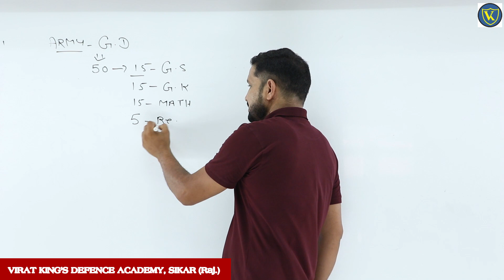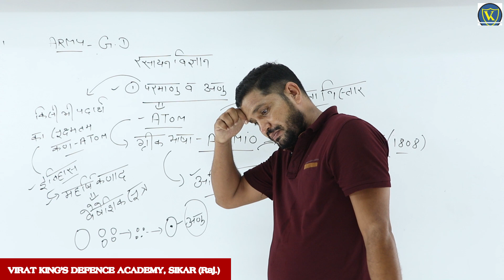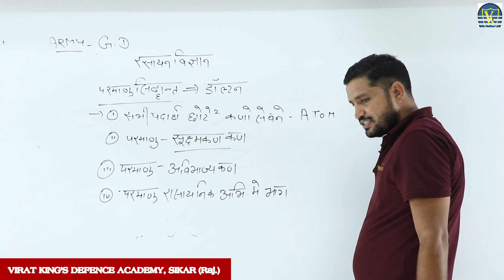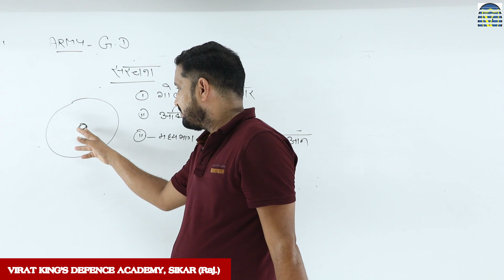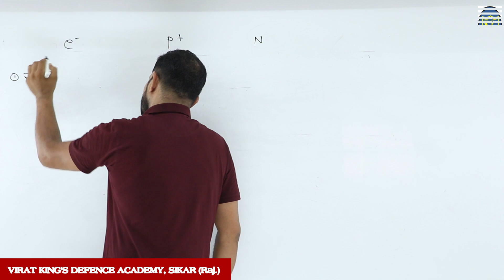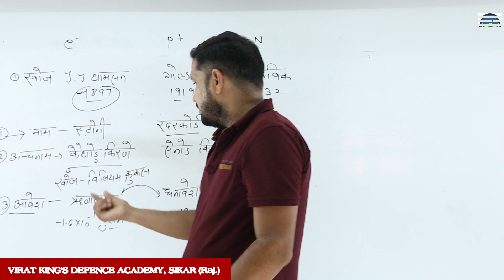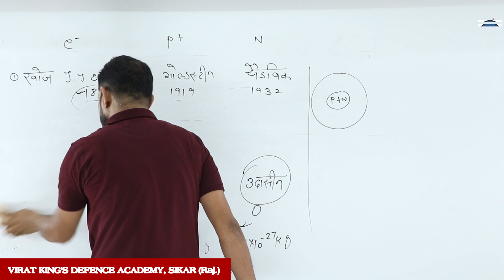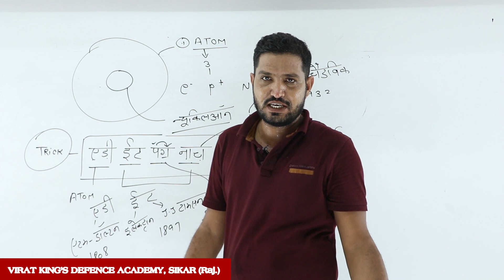Atom -1 # परमाणु # SCIENCE CLASS- 1 # ARMY BATCH # By Dinesh Sir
Virat Kings Defence Sikar